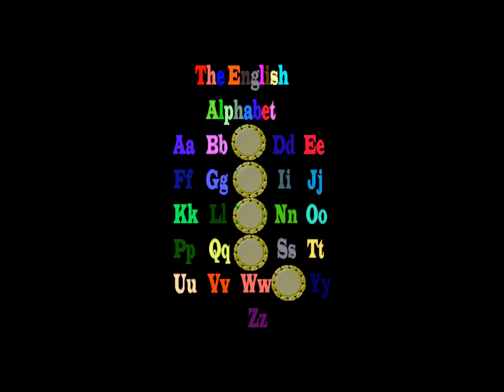practice english. Find the missing letters.